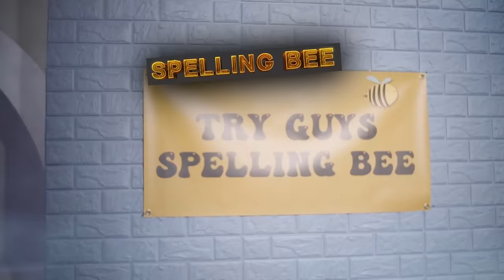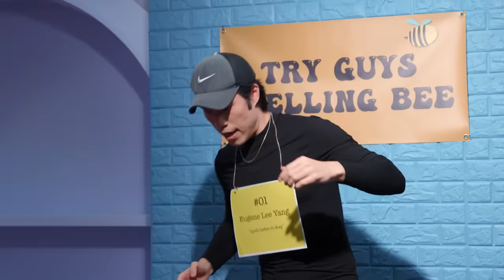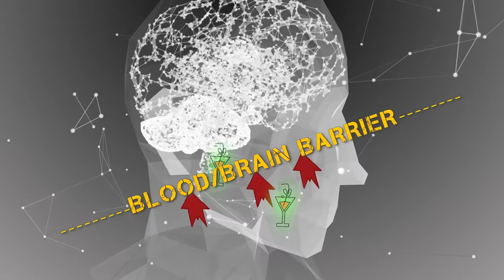Try Guys Test A Drunk Obstacle Course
The Try Guys Drunk Vs High is back and better than ever! Eugene, Zach, and Keith all try their hand at going through an obstacle course sober and drunk to see how they compare. Come back next Wednesday to see the guys try the course high!

APPEARANCES

Matt Iseman  @mattiseman

Akbar Gbajabiamila @akbar_gbaja

Dr. Jay Mahajan

EXTERNAL CREW
Chris LaPointe - Director of Photography
Joe Han  - Camera Op
Kate Ketcham  - Camera Op
Trevor Nitschske - 1st AC
Gabi Perez - 2nd AC
Nick Kelly - Sound Mixer
Susannah Honey - Production Designer
Krista Lu - Art Director
Henry Costello - Set Dresser
Justin Mulry - Set Dresser
Lexi Sakugawa - Art PA
Esther Sanchez - Set Medic

EDITED BY
Devlin McCluskey

2nd TRY LLC STAFF
Siena Brolin - Production Intern
Cailyn Hoertz - Social Media Department Coordinator

Thanks to all of our Gold Level Patrons! Marisa Alfonso, Wendy Tran, Traci Lew, Matthew Tadros